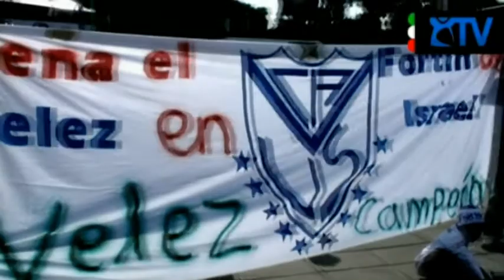14 Corto Huracan